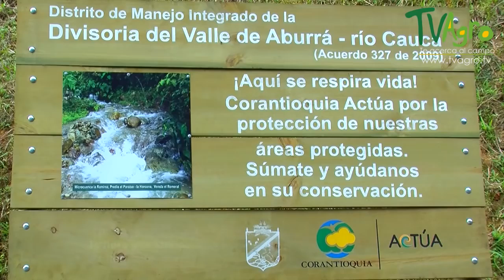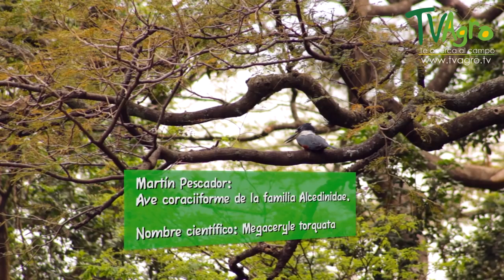Veamos la naturaleza, es muy hermosa, vean estos pajaros y Aves tan hermosas de colombia...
Las aves son animales vertebrados, de sangre caliente, que caminan, saltan o se mantienen solo sobre las extremidades posteriores3 , mientras que las extremidades anteriores están modificadas como alas que, al igual que muchas otras características anatómicas únicas que les permiten, en la mayoría de los casos, volar, pero no todas vuelan. Tienen el cuerpo recubierto de plumas y, las aves actuales, un pico córneo sin dientes. Para reproducirse ponen huevos, que incuban hasta su eclosión.

Su grupo taxonómico se denomina clase Aves (la palabra es latina y está en plural, en singular sería avis)4 para la sistemática clásica, pero en la sistemática filogenética actual este clado no tiene rango, y es incluido a su vez sucesivamente dentro de los clados: Theropoda, Dinosauria, Archosauria, Sauropsida, Tetrapoda, etc., aunque hay más anidamientos intermedios con denominación.

Las aves se originaron a partir de dinosaurios carnívoros bípedos del Jurásico, hace 150-200 millones de años, y son, de hecho, los únicos dinosaurios que sobrevivieron a la extinción masiva producida al final del Mesozoico. Su evolución dio lugar, tras una fuerte radiación, a las más de 10 000 especies actuales (la última lista de Clements incluye 10 157 especies vivas más 153 extintas en tiempos históricos).5 Las aves son los tetrápodos más diversos; sin embargo, tienen una gran homogeneidad morfológica en comparación con los mamíferos. Las relaciones de parentesco de las familias de aves no siempre pueden definirse por morfología, pero con el análisis de ADN comenzaron a esclarecerse.
Las aves habitan en todos los biomas terrestres, y también en todos los océanos. El tamaño puede ser desde 6,4 cm en el colibrí zunzuncito hasta 2,74 metros en el avestruz. Los comportamientos son diversos y notables, como en la anidación, la alimentación de las crías, las migraciones, el apareamiento y la tendencia a la asociación en grupos. La comunicación entre las aves es variable y puede implicar señales visuales, llamadas y cantos. Algunas emiten gran diversidad de sonidos, y se destacan por su inteligencia y por la capacidad de transmisión cultural de conocimientos a nuevas generaciones.

El ser humano ha tenido una intensa relación con las aves. En la economía humana las aves de corral y las cinegéticas son fuentes de alimento. Las canoras y los loros son populares como mascotas. Se usa el plumón de patos y gansos domésticos para rellenar almohadas, y antes se cazaban muchas aves para adornar sombreros con sus plumas.